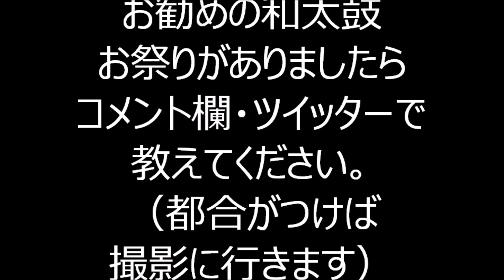浜町音頭保存会盆踊り 第六部 ５浜町美人音頭 中央区まるごとミュージアム2020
2020年11月8日、東京都中央区で行われた
「中央区まるごとミュージアム２０２０」。
イベントの一つとして、「浜町音頭保存会」による盆踊りが開催されました。
その盆踊りの様子、第三部から撮影しましたので公開します。

お勧め動画
2020年浜町音頭保存会盆おどり

2020年入谷朝顔盆踊りを踊ろう